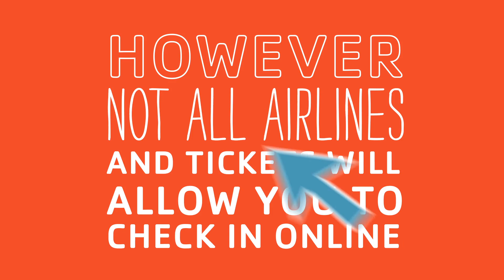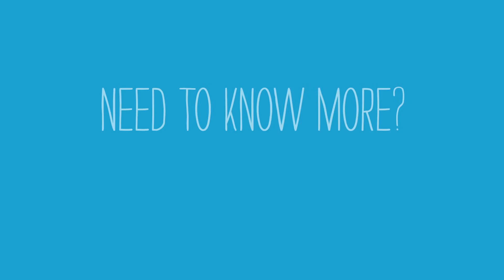CHECK IN | Flight Help | STA Travel Cares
Hello, we're STA Travel Cares. Here to promote happy adventures and make customer service more interesting, this latest video series is all about flights.

Still feeling up in the air about your trip? Visit customercare.statravel.com or tweet the team 24/7 @STATravelCares.